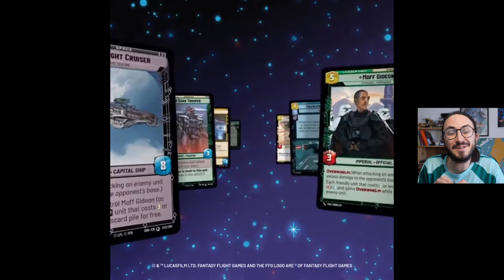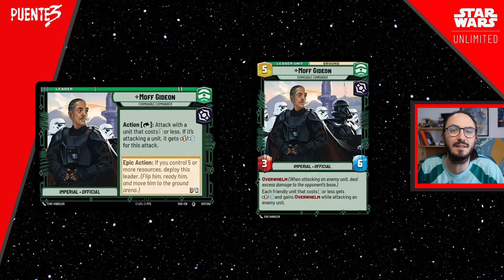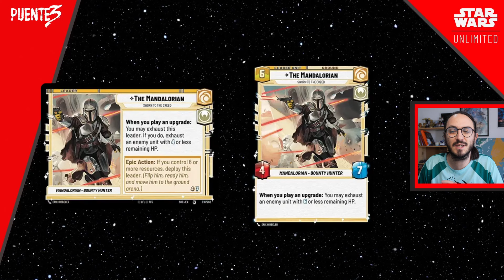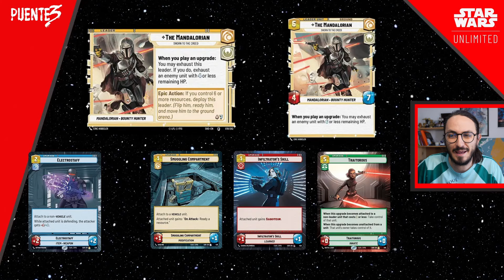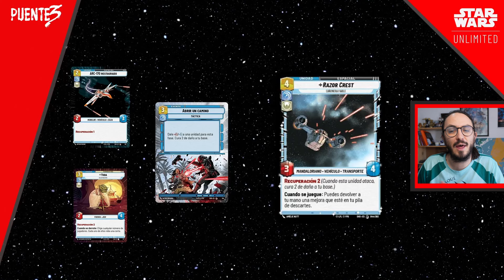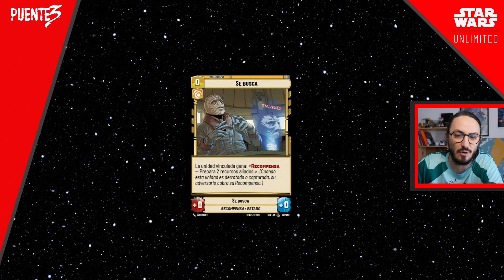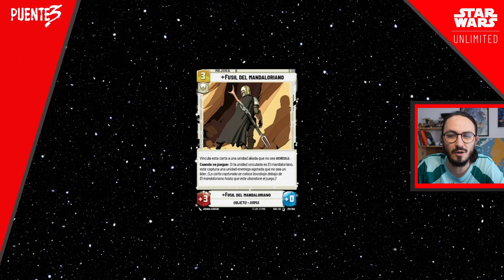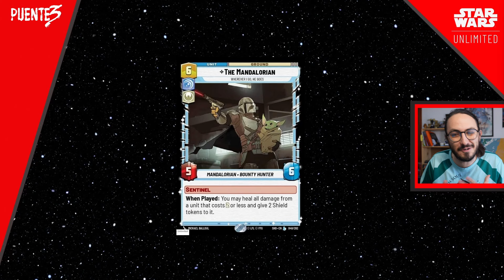SPOILERS del set Shadows of Galaxy | SoG | STAR WARS UNLIMITED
¿Quieres apoyar aún más a Puente 3? Invítame a un café!